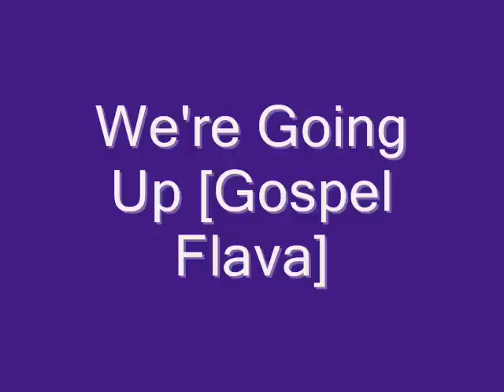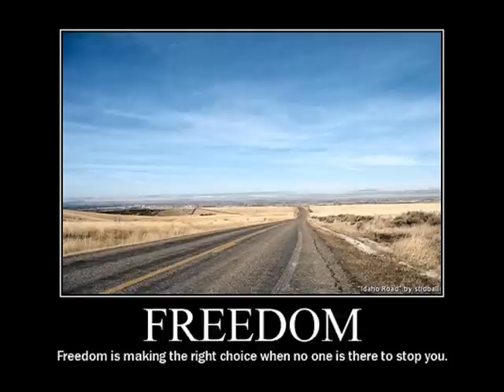We're Going Up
This is from a CD that Little Louie Vega did back in the late 90s/early 2000s. I am not sure what the name of the CD is though...